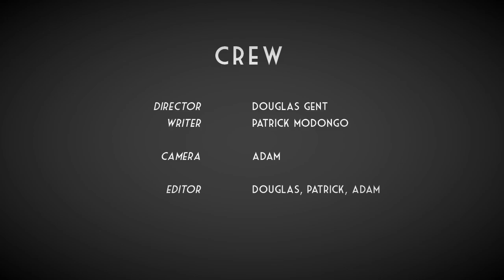Moth Cock - Let's Play Ball - 7/22/21 - HausMo Fun One: July Edition